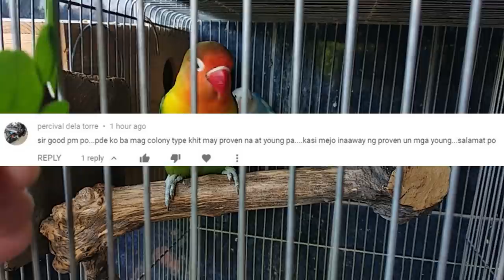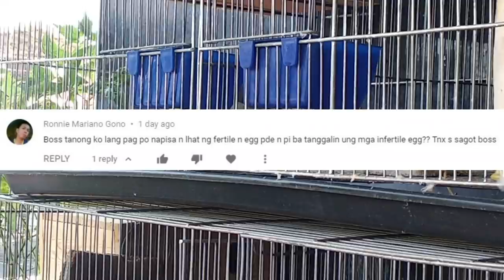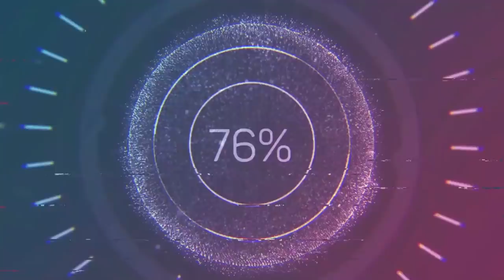GANITO ALAGAAN ANG ITLOG PARA SIGURADONG MAPIPISA LAHAT - DAPAT TANDAAN PARA MABUHAY LAHAT NG ITLOG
Previous Videos